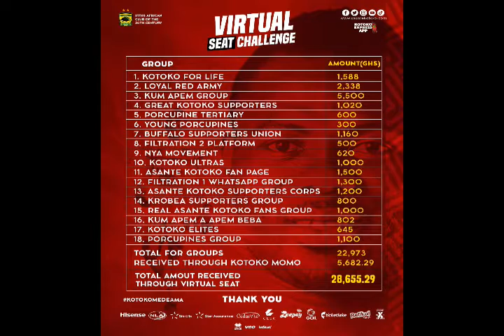Contributions for virtual seat challenge is a joke compared to National Circles contribution-NCC PRO